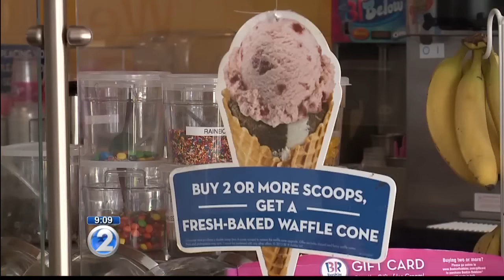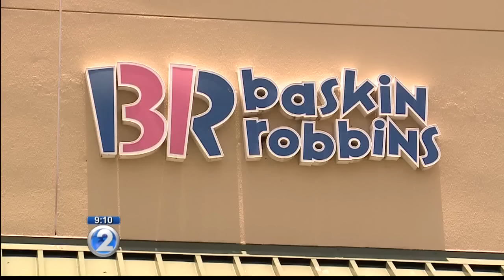Baskin-Robbins workers harassed, business crippled over hepatitis A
“We don’t deserve to be harassed or slandered because it’s not fair.”